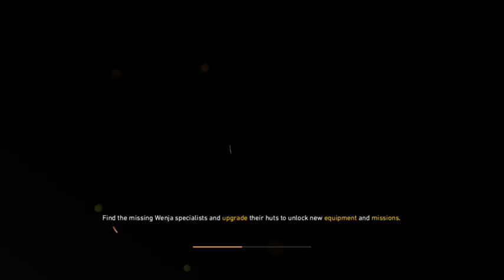prime with no viewers